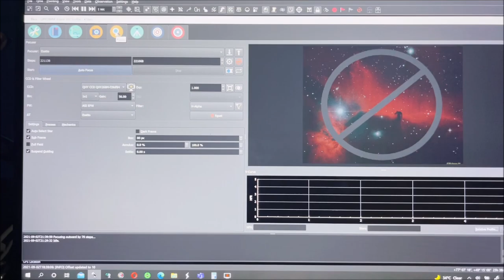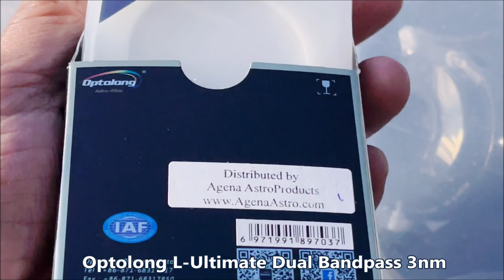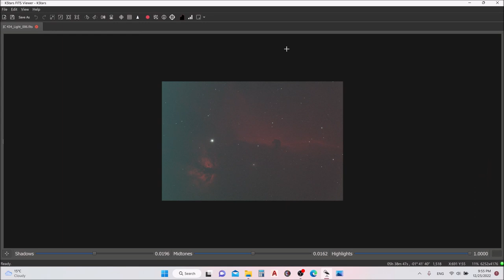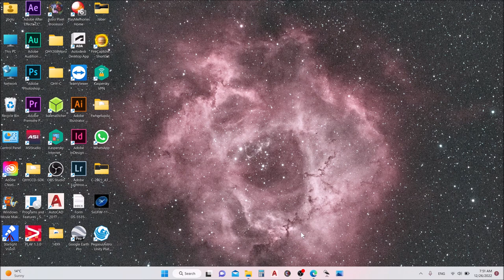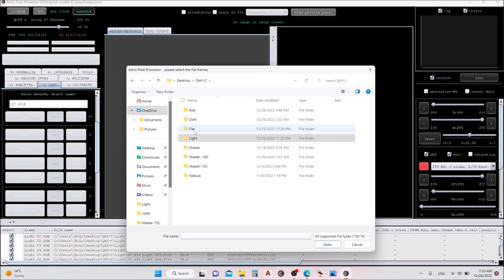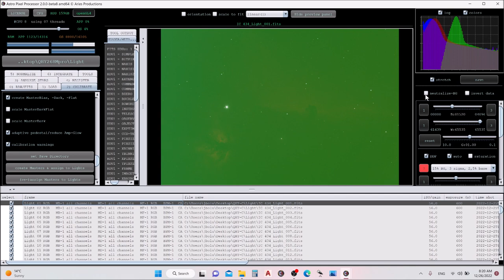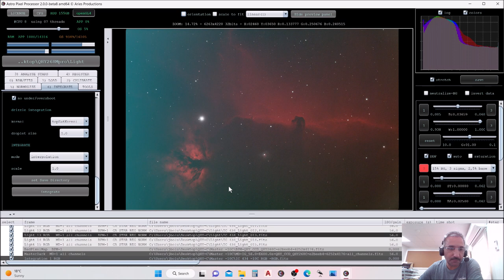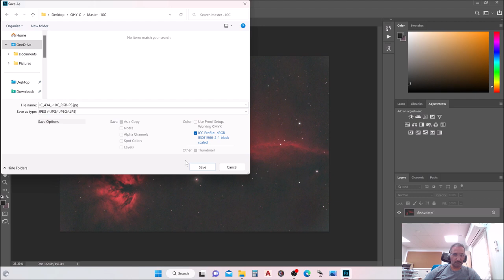Optolong L-Ultimate dual-3nm filter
Optolong L-Ultimate dual-3nm filte
اول استعمال لفلتر 3 نانو ميتر